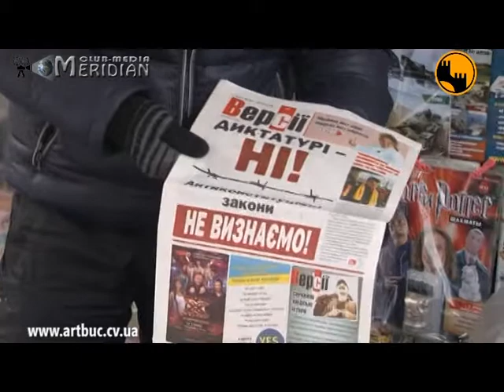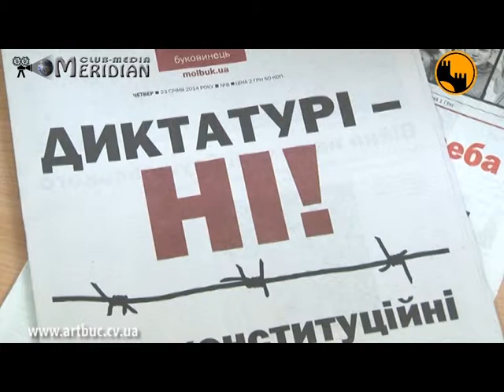„Dictaturii -- nu! Nu recunoastem legile anticonstitutionale".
Unile publicaţii cernăuţene au ieşit pe prima pagină cu titlurile „Dictaturii -- nu! Nu recunoaştem legile anticonstituţionale".